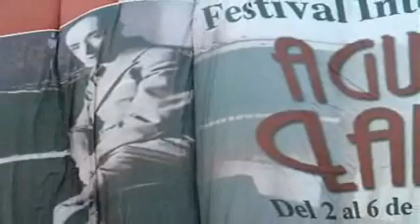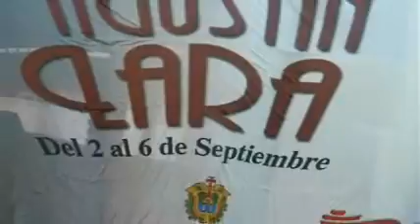Escenas de Veracruz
Escenas diversas de Veracruz en su música popular, tradiciones, comercio marítimo, calles y sus pobladores.